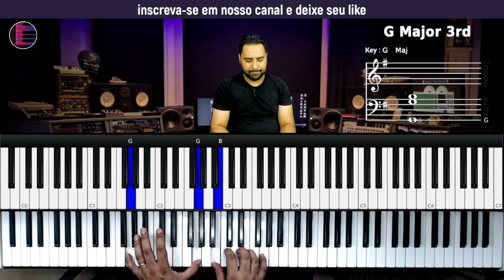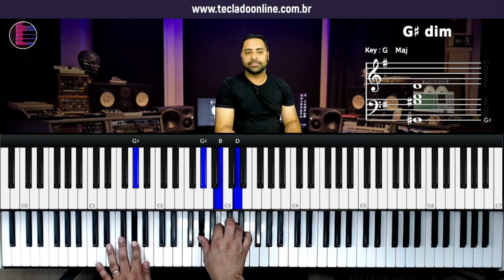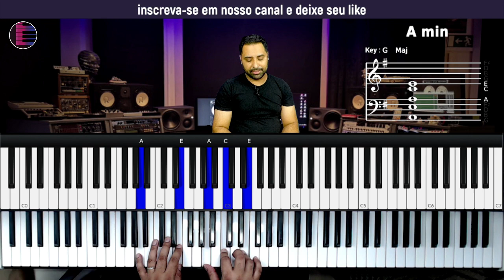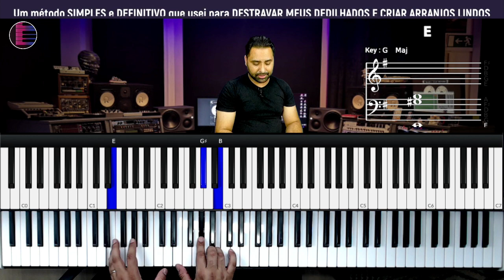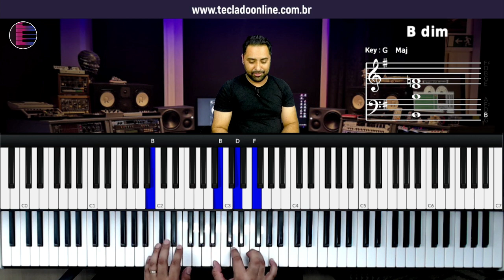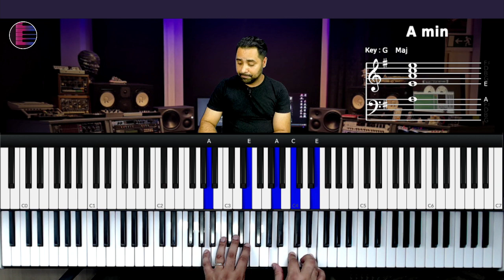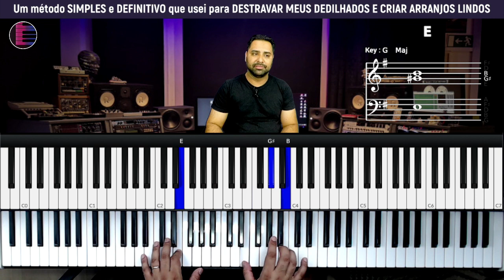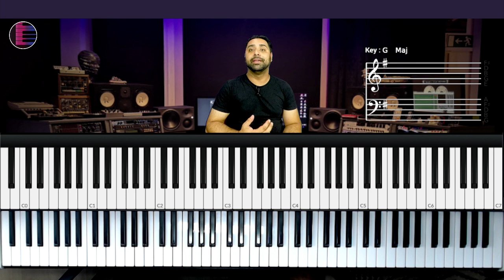Joquebede - Aula de Teclado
Hoje vamos aprender como tocar no teclado a música Joquebede do  @israelsantos8584

como tocar Joquebede no teclado
Joquebede teclado
tutorial Joquebede
tutorial Joquebede no teclado
Ô Joquebede
Moisés não vai morrer
Eu posso ouvir o choro do bebê
Faraó deu uma ordem pra poder matar
De repente no Egito vai acontecer
Mãe não precisa se preocupar